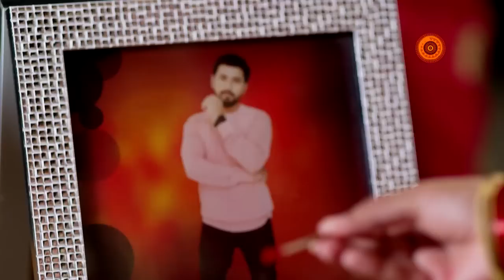ସିନ୍ଦୂର ଉପରେ ଉଠିଥିବା ଏ ପ୍ରଶ୍ନ କ'ଣ ଜଣେଇଦେବ ହେମା ସୁହାଗର ସତ?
ଦେଖନ୍ତୁ "ସୁହାଗ ସିନ୍ଦୂର"
ସୋମ-ଶନି 8:30 PM ରେ କେବଳ Star କିରଣରେ